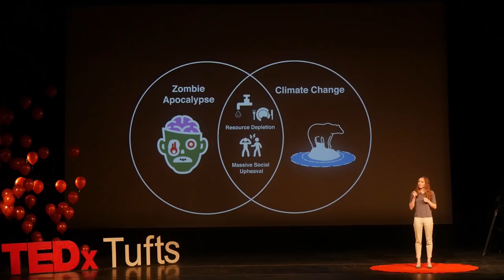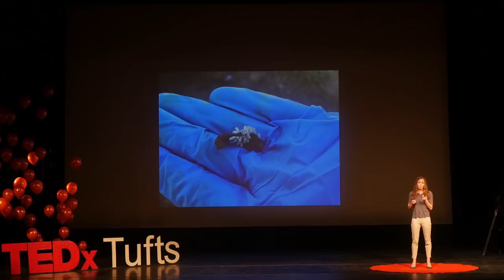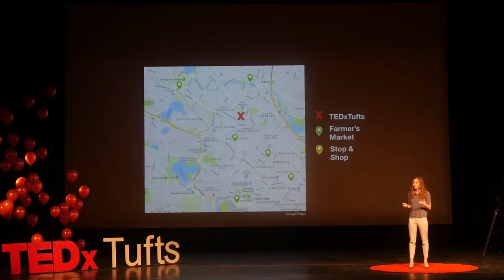How Would You Survive The Zombie Apocalypse? | Annie Bricker | TEDxTufts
Annie spent her last summer at a sustainable farm, learning about the future of farming and about the effectiveness of small sustainable farms. She advocates for people to be more engaged with where their food comes from and to understand what they can do to prevent the agricultural apocalypse. Annie is a senior at Tufts majoring in Environmental Studies and Sociology. When she’s not studying, she can be found playing frisbee with the women’s ultimate team or giving tours on campus. She is also a volunteer for Groundwork Somerville where she takes care of local elementary school gardens. Annie’s home is in Tacoma, Washington where she loves to kayak in the Puget Sound and go hiking with her dog. She is incredibly excited to give her TEDxTufts Talk on farming and sustainable agriculture. This talk was given at a TEDx event using the TED conference format but independently organized by a local community.